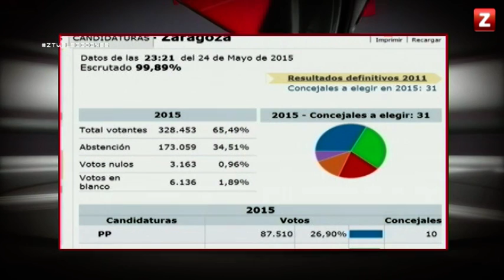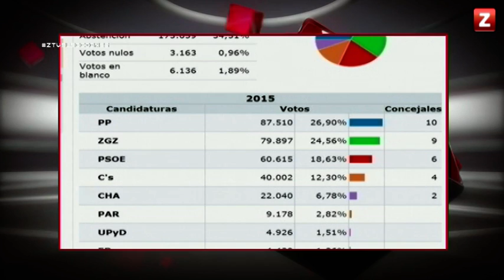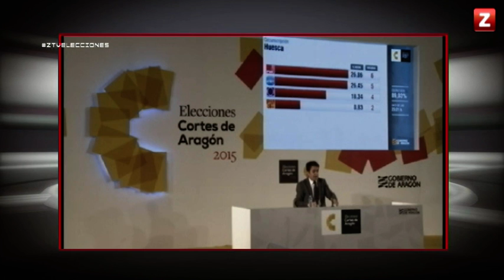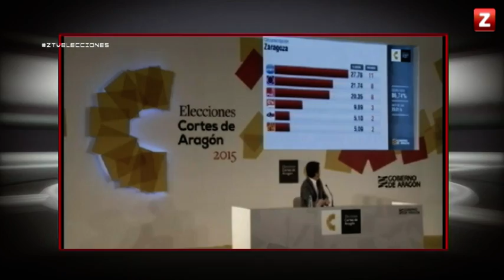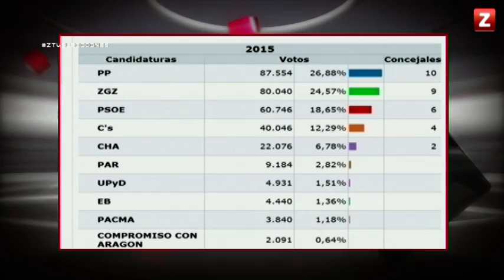CANAL ZTV - ELECCIONES 2015 - NOCHE ELECTORAL PARTE 4 (24/05/2015)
Programa especial de la noche electoral 2015